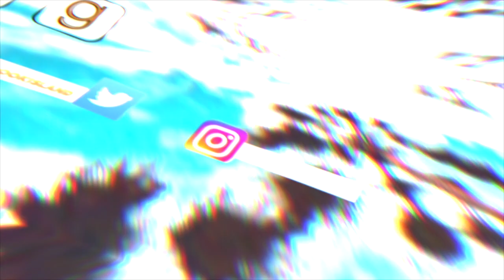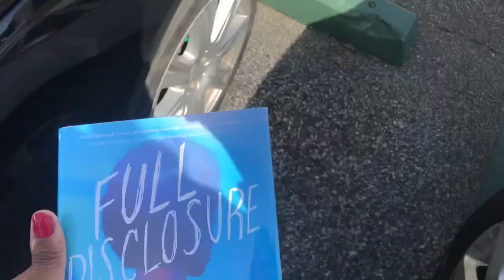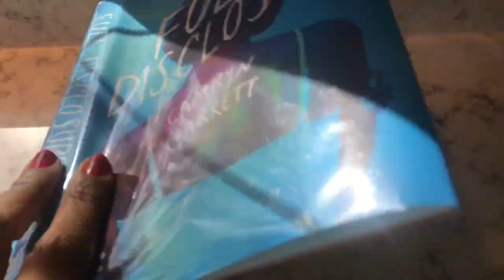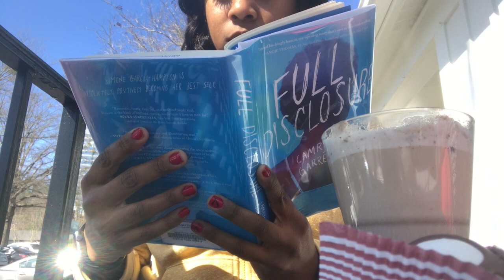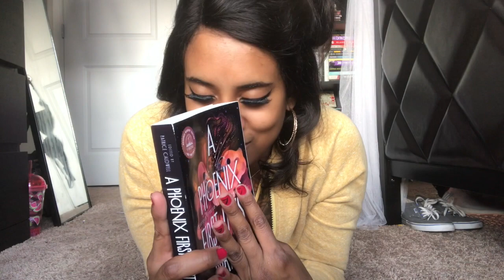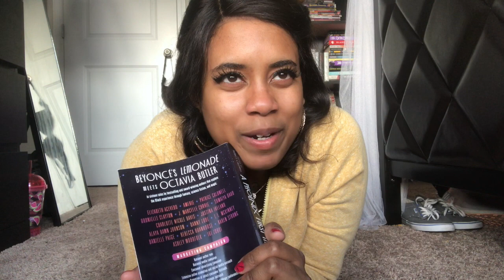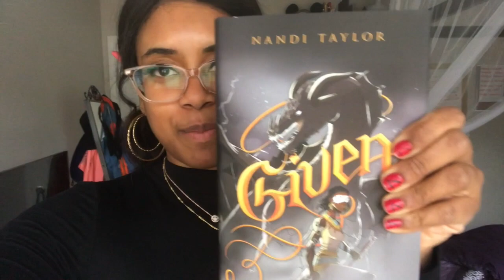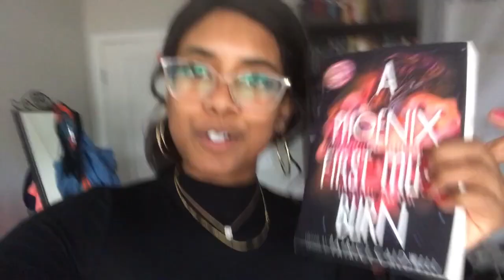❣ Reading Full Disclosure||Bookstores|| & Classic Black Movies || Melanin Book Magic Ep.8 ❣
Hello Book Peeps ! I hope you have a great week. Heres a reading blog with a pinch of reading lol Really enjoying everything I've been reading this month and I have so much more to read. What are you currently Reading?

My Mommy wrote a book check it out! :

THE BIG E FAIR || READING AND FEASTING VLOG !